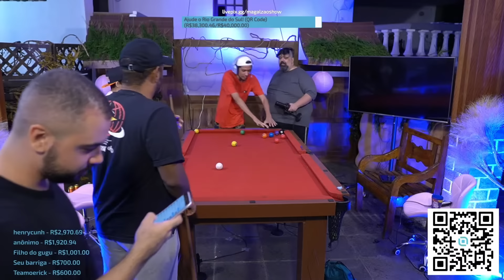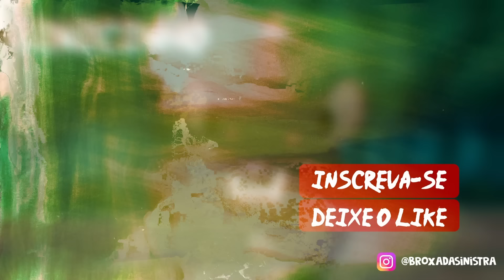1º DUELO de SINUCA do BROXADA com RONALDINHO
👤 / Convidados: Ronaldinho?